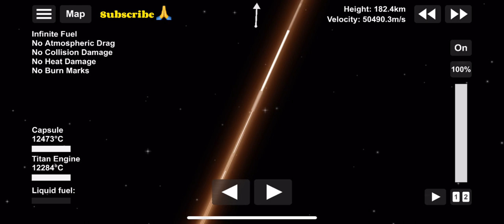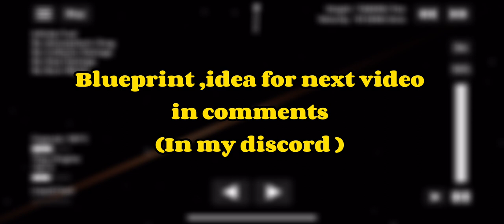WORLD FASTEST ROCKET in SFS||challenge|| Spaceflight simulator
Hello everyone today I will show The world fastest rocket in sfs